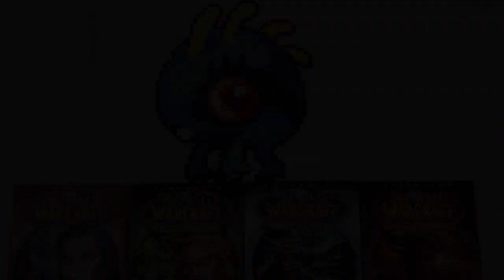Pixel Art #3 - [WoW - ETC 70] Murloc